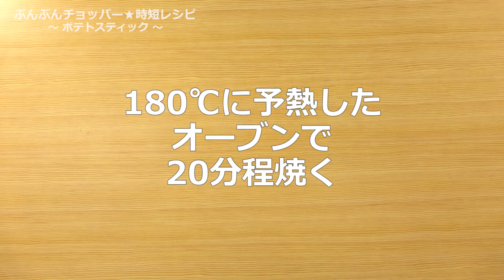ぶんぶんチョッパー(ポテトスティック)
ポテトスティック(c892r)

カリカリ＆ポリポリ食感♪
食べだしたらとまらない美味しさです♪
揚げずにヘルシーなので是非作ってみてください！

【手順 】
1.じゃがいもは2㎝角に切り耐熱皿に入れラップをし500wのレンジで4分加熱する。
2.材料すべてを容器に入れ30回程ぶんぶんする。
※側面につく場合はへら等で落としてください
3.絞り袋に2を入れる。
4.クッキングシートを敷いた天板に3を絞り出す。
5.180度に予熱したオーブンで20分程焼いたら完成。
※全部で約50本くらいできます。